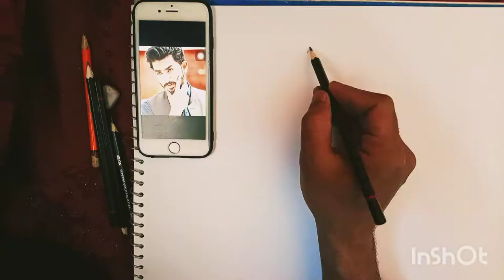Sketch panting bye Akash john#For my friend Ahmad